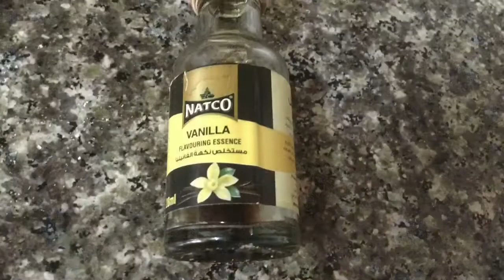Banana Cake | Easy Recipe